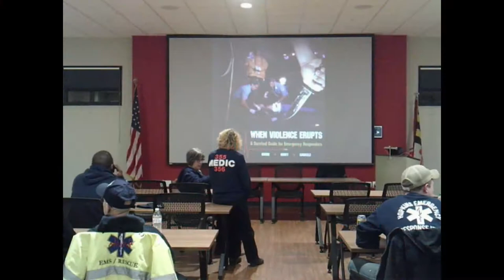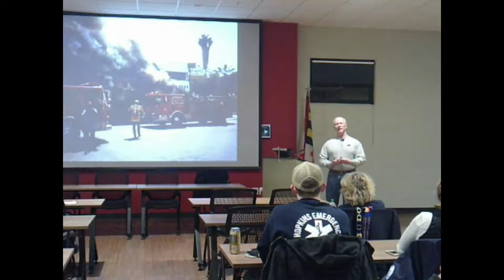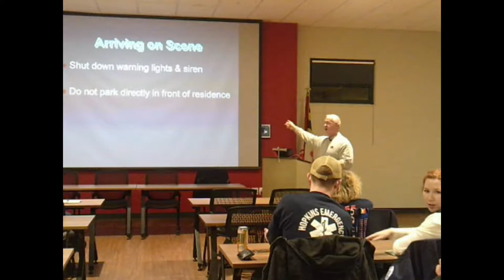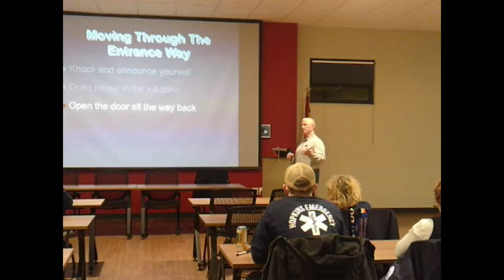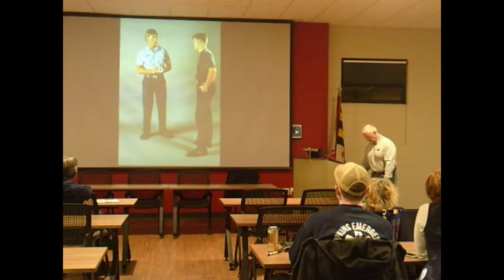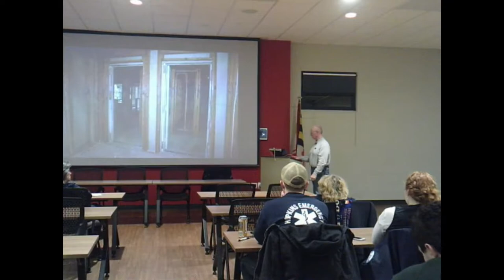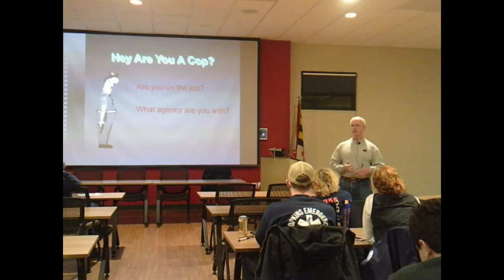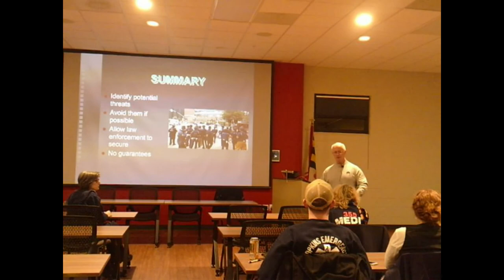Surviving When Violence Erupts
Training by,
Captain Dennis R. Krebs, ret.

Part of the EMS training program recorded at the Pikesville Volunteer Fire Company, Baltimore County, MD.

Dennis is a retired Captain/Paramedic with the Baltimore County Fire Department. Following his 30 years in the fire service, he worked as a tactical medic supporting various federal law enforcement special operations teams. Currently he is a government contractor teaching Tactical Combat Casualty Care as well as other specialized training for various government assets.

MIEMSS ID#: 1824995